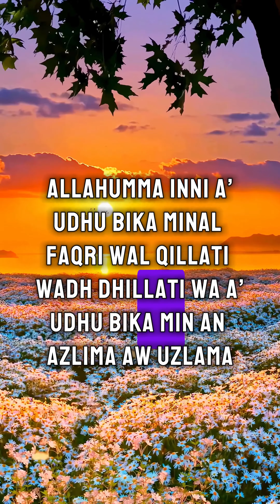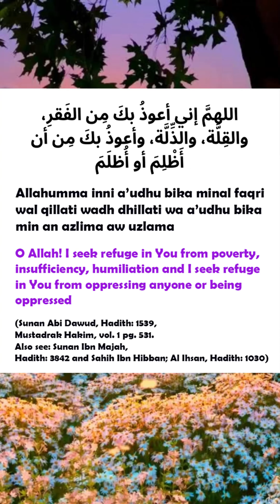Dua for Protection From Poverty, Humiliation' And Oppression | Mufti Menk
اللهمَّ إني أعوذُ بكَ مِن الفَقرِ، والقِلَّة، والذِّلَّة، وأعوذُ بكَ مِن أن أَظْلِمَ أو أُظلَمَ
Allahumma inni a’udhu bika minal faqri wal qillati wadh dhillati wa a’udhu bika min an azlima aw uzlama

O Allah! I seek refuge in You from poverty, insufficiency, humiliation and I seek refuge in You from oppressing anyone or being oppressed

Imam Abu Dawud (rahimahullah) has recorded this narration on the authority of Sayyiduna Abu Hurayrah (radiyallahu ‘anhu). Imam Hakim (rahimahullah). Imam Hakim (rahimahullah) has declared the Hadith authentic and Hafiz Dhahabi concurs.

(Sunan Abi Dawud, Hadith: 1539, Mustadrak Hakim, vol. 1 pg. 531. Also see: Sunan Ibn Majah, Hadith: 3842 and Sahih Ibn Hibban; Al Ihsan, Hadith: 1030)